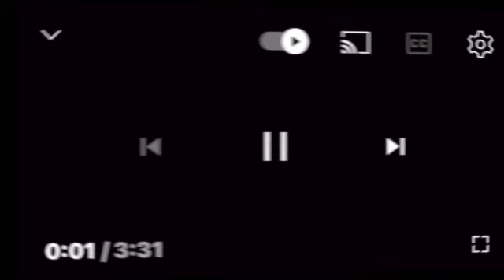Hip Hop Dj reacts to Bob Dylan. "Only A Pawn In Their Game"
During my commentary, I misspoke.  I said Medgar Evans was just a boy from Chicago.  I meant to say Emit Till.